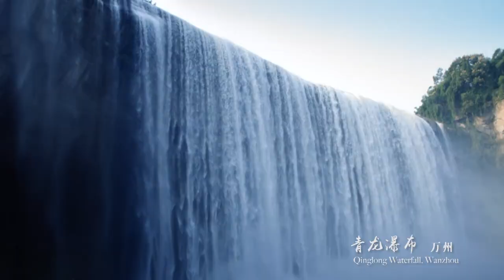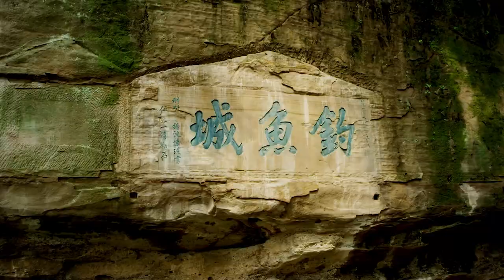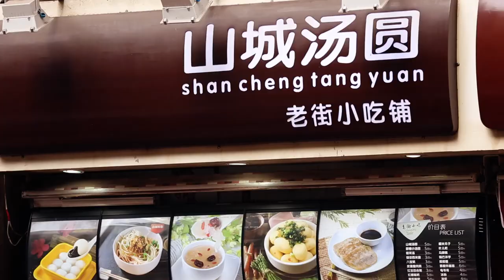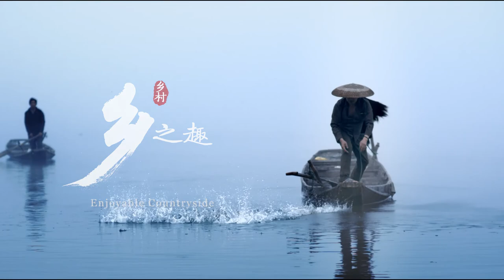Century Cruises - The City of Chongqing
Chongqing is a mega city in southwest China. Administratively, it is one of the four municipalities under the direct administration of central government of the People's Republic of China (the other three are Beijing, Shanghai and Tianjin), and the only such municipality located far away from the coast. It is the largest city proper in the world.
The Chongqing administrative municipality has a population of over 32 million, spread over an area the size of Austria.
There are few significant features in this city such as :

* 3D Transportation Hub
* Homeport of all Yangtze Luxury Cruises
* World Heritage Sites & many other Attractions
* Culinary Delights
* Capital of Hot Springs in China
* Ancient Villages & Towns